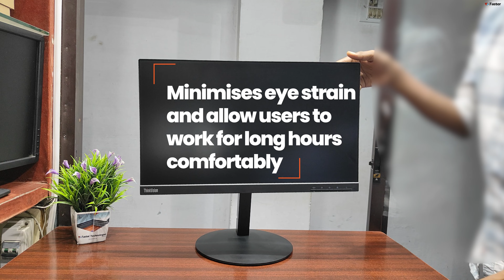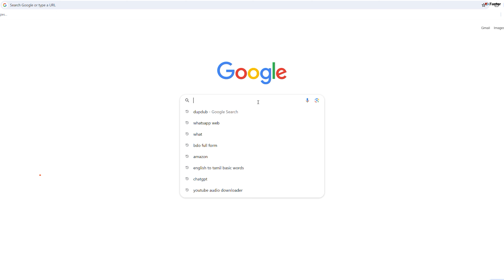BEST EVER !! Low Price in Best Quality | Branded PC, Desktop, Computer Wholesale & Retail | in Erode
Here’s what’s inside the Lenovo Thinkcentre M910s, in detail :

* Processor : Powered By Intel Core i3 7th Gen
* Operating System : Up to Windows 10 Pro
* Memory :8 GB DDR 4 RAM
* Storage : 512 GB PCIe nVme SSD
* Connectivity : 802.11 a/c WiFi (optional)
* Bluetooth : 4.0 (optional)
* Graphics : Intel® Integrated

* Ports

Front: 4 x USB 3.0
           2 x USB 3.1 Type-C (optional)
           Card reader (optional)
           2 x audio
Rear:  4 x USB 3.0
           VGA
           2 x DP
          Serial port (with optional 2nd serial port)
LAN:  3 x audio
           2 x PS2
           Parallel (optional)

* Moniter details:

* Model Name : Vision T22i-10
* Color :Black
* Display: 54.61 cm (21.5 inch) LCD Display
* Screen Resolution Type: Full HD
* Sales Package: 1 Monitor
* Screen Form Factor : Flat

Faster Technologies offers products when you are searching for used laptop online.

Faster Technologies
No.348 Nethaji Road
(Near Town Police Station)
Erode - 638001

934 4I4I 637
936 4I4I 637
999 4I4I 637

Office:
O424 4O2O637

Linked in :   / faster-tech.  .

About us:
We are offering High-Quality Refurbished & used (Scratch Less Fresh) laptops & branded desktops in Mint Condition ( Looks & Perform as good as new) We are well known for sale-purchase of used computers in erode we assure that we will give the best service also.

Secondhand Laptop shop in erode , Microsoft, HP, DELL and Gaming Laptop Heavy Discount, Buy Laptops for Half Price, laptops and computer at Cheapest Price in Market, Gaming Laptop, MacBook, Premium Laptop, LOW PRICE BRANDED LAPTOPS & DESKTOP Want to rent computers, laptops, tablets & other IT equipment? Need a rental solution of IT equipment for corporate offices, businesses, or homes anywhere in erode.